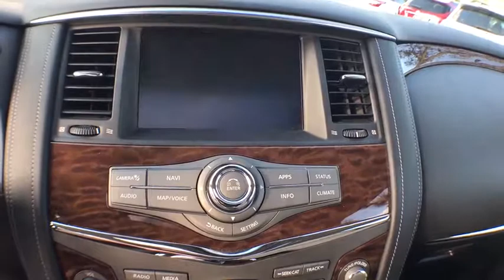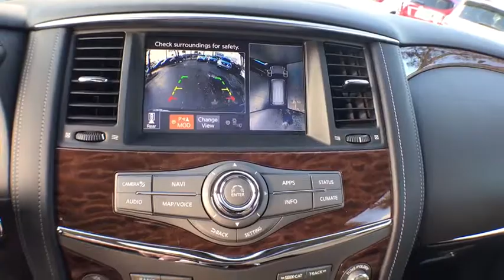2018 Nissan Armada Gainesville, Ocala, Lake City, Jacksonville, St Augustine, FL 8421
Hermosa Blue  2018 Nissan Armada available in Gainesville, Florida at Tomlinson Motor Co. Servicing the Ocala, Lake City, Jacksonville, St Augustine, FL area.
2018 Nissan Armada PLATINUM W/ REAR ENTERTAINMENT - Stock#: 8421 - VIN#: JN8AY2NF7J9333433